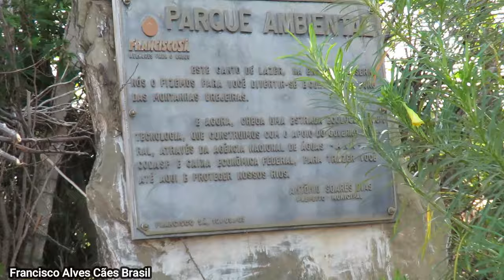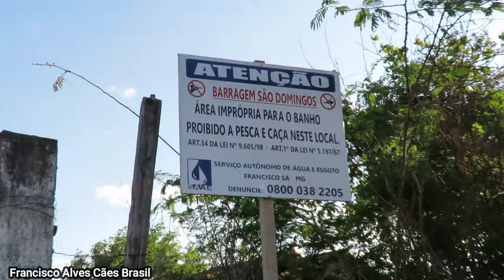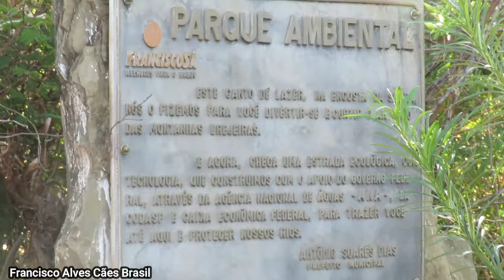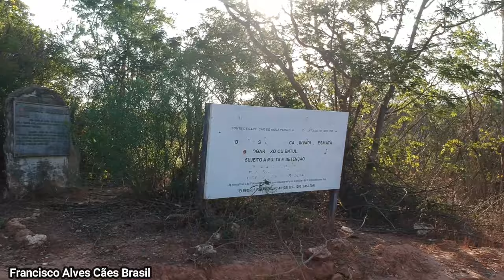Barragem de Francisco Sá MG - Brasil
Mais outra forma de ajudar o Canal também é sendo Padrinho ou Madrinha do Canal antes era Bora Brasil e agora Cães Brasil porem no Cães Brasil ta complicado lá, mas pode ajudar por aaqui também que vai da na mesma rsrs desde já agradeço muito tmj
Caixa Postal 22
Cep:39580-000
Francisco Sá MG
Francisco Alves